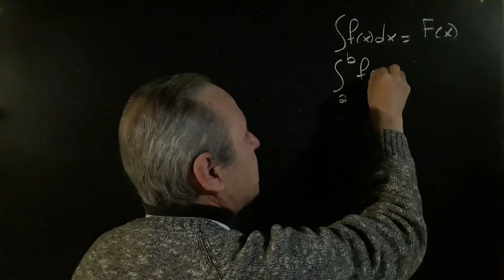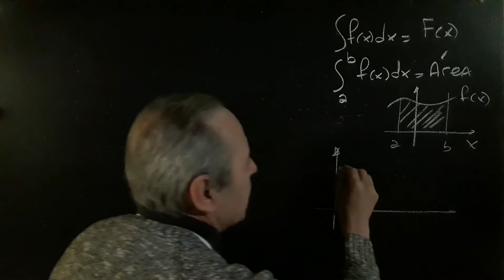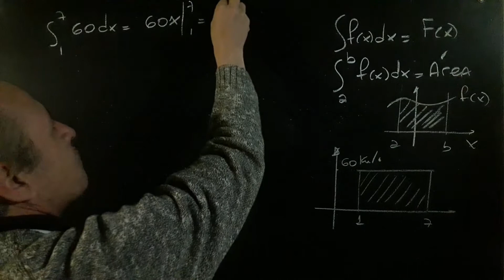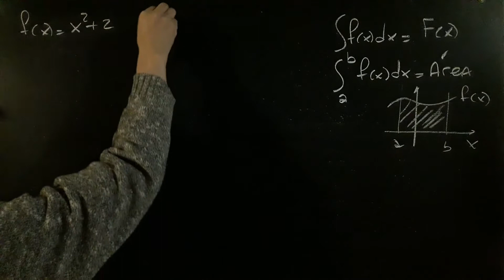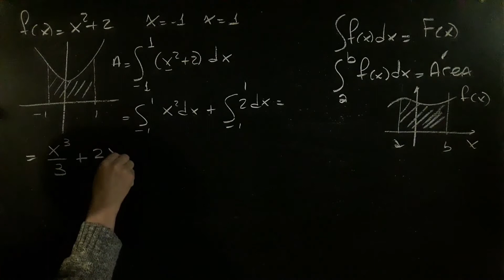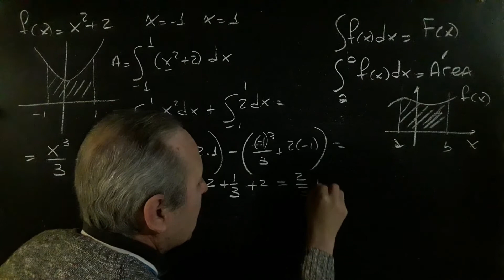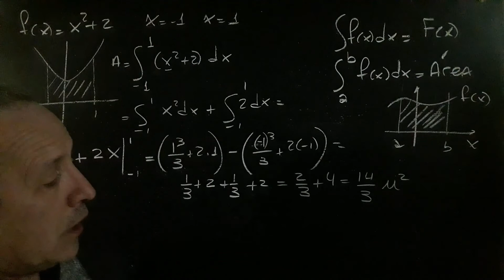Integrales Cálculo de Área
Cálculo de Área por Integrales@RicardoJara277